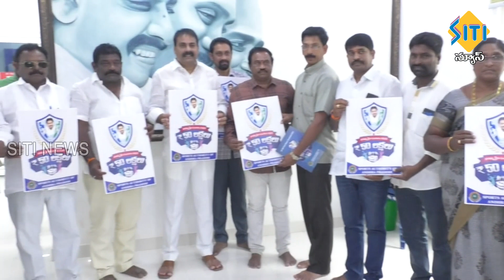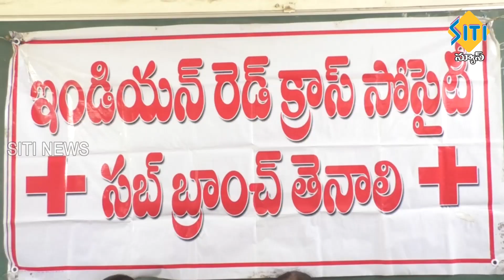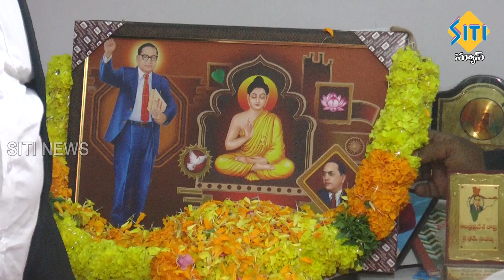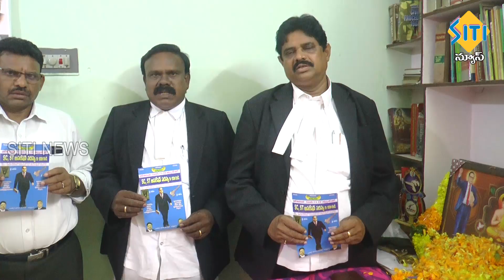TENALI SITI NEWS 7 12 2022 7 AM NEWS